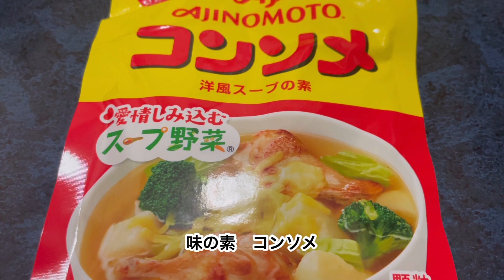味の素 コンソメ＆マカロニ グラタン✨コンソメ マカロニグラタン⁉️【ポスト小倉トーストを探せ❗️84】